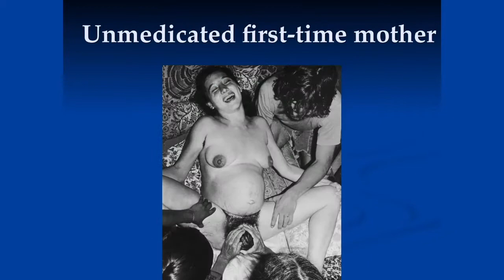Reducing fear of birth in culture Ina May Gaskin